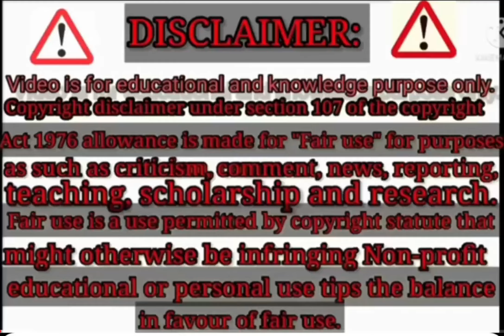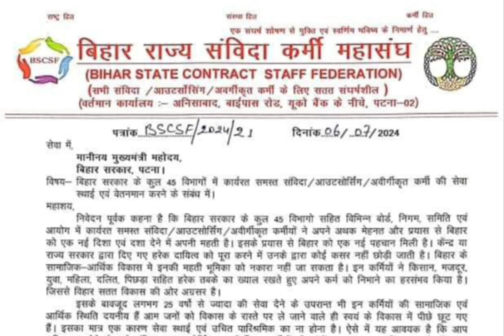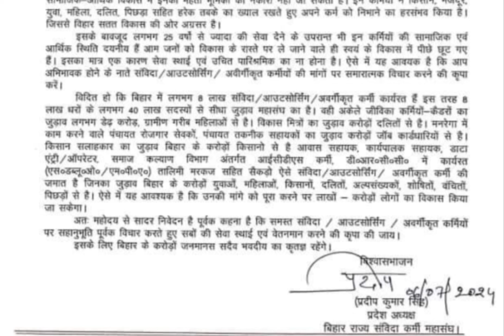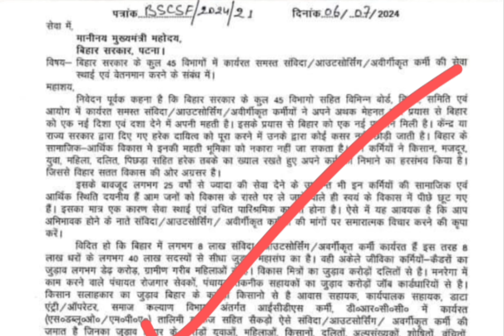44 विभाग में कार्यरत संविदा आउटसोर्सिंग कर्मचारी परमानेंट सैलरी को लेकर ऑफिशियल पत्र जारी संघ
44 विभाग में कार्यरत संविदा आउटसोर्सिंग कर्मचारी परमानेंट सैलरी को लेकर ऑफिशियल पत्र जारी संघ